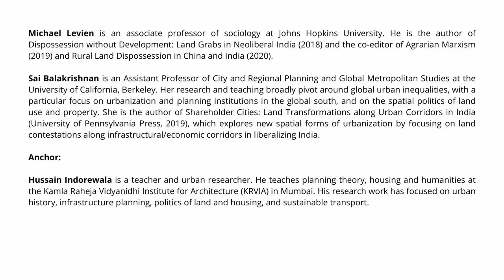Land Fictions: Roundtable | 6th Omidyar Lecture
This Roundtable is focused on discussions based on the book, “Land Fictions: The Commodification of Land in City and Country” edited by D. Asher Ghertner and Robert W. Lake and brought out by Cornell University Press in 2021. The book editors and two of the contributing authors participate in a conversation unpacking the dynamics of land commodification across different political, spatial and temporal settings. The discussion will be anchored by Hussain Indorewala.

Panellists:
D. Asher Ghertner is an associate professor in the Department of Geography at Rutgers University. In addition to co-editing Land Fictions with Robert Lake, he is the co-editor of Futureproof: Security Aesthetics and the Management of Life (Duke University Press, 2020) and author of Rule by Aesthetics: World-Class City Making in Delhi (Oxford University Press, 2015). Ongoing projects focus on informal housing in Delhi and rural New York, urban governance of and through air, and urban commons.

Robert W. Lake is Professor Emeritus in the Edward J. Bloustein School of Planning and Public Policy and a member of the Graduate Faculties in Geography and Urban Planning at Rutgers University in New Brunswick, NJ. An urban and political geographer, he is the author or editor of seven books and more than fifty articles in academic and professional journals. His previous research examined the intersections of race and housing, community development, and environmental conflict. His current work explores the politics of urban land markets, collaborative and community-based planning, the financialization of public policy, and pragmatist approaches to the politics of knowledge production.

Michael Levien is associate professor of sociology at Johns Hopkins University. He is the author of Dispossession without Development: Land Grabs in Neoliberal India  (2018) and the co-editor of Agrarian Marxism (2019) and Rural Land Dispossession in China and India (2020).

Sai Balakrishnan is an Assistant Professor of City and Regional Planning and Global Metropolitan Studies at the University of California, Berkeley. Her research and teaching broadly pivot around global urban inequalities, with a particular focus on urbanization and planning institutions in the global south, and on the spatial politics of land-use and property. She is the author of Shareholder Cities: Land Transformations along Urban Corridors in India (University of Pennsylvania Press, 2019), which explores new spatial forms of urbanization by focusing on land contestations along infrastructural / economic corridors in liberalizing India.

Anchor:
Hussain Indorewala is a teacher and urban researcher. He teaches planning theory, housing and humanities at the Kamla Raheja Vidyanidhi Institute for Architecture (KRVIA) in Mumbai. His research work has focused on urban history, infrastructure planning, politics of land and housing, and sustainable transport.